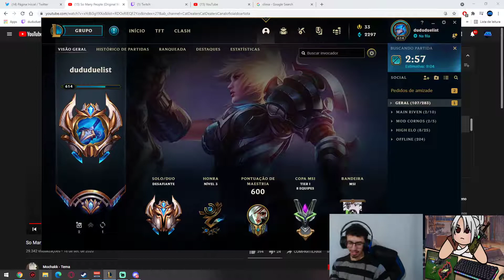DUDUPIKUDISTA DANDO AQUELA SENTADA GOSTOSA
Streamer:   /Duduelista